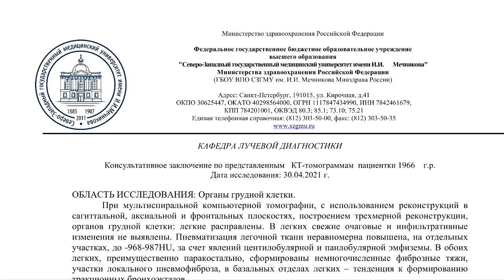ПНЕВМОФИБРОЗ после ковида и ЭМФИЗЕМА легких на РАСШИФРОВКЕ КТ легких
✍️ Для исключения ЭМФИЗЕМЫ ЛЕГКИХ и ПНЕВМОФИБРОЗА после ковида направьте нам интернет-заявку для видео расшифровки КТ легких.

🗣 От ПАЦИЕНТКИ:
"2020 год, апрель-вирусная пневмония, 25% поражение по кт, ковид отрицательный; конец мая-ковид положительный; сейчас диагноз обструктивный хронический бронхит в стадии ремиссии, в детстве-бронхиальная астма. Сейчас беспокоит слабость, сонливость. пульмонолог не согласился с описанием кт, сама же снимки смотреть не стала. писать наше заключение не буду, хочу услышать ваше мнение и получить описание с цифрами."

📧 ОПИСАНИЕ КТ легких в PDF формате стоимостью 1 500 руб. вы получите через 3-5 часов на e-mail.
📼 ВИДЕО С РАСШИФРОВКОЙ СНИМКОВ КТ легких по цене 500 руб. в дополнение к основному заключению вы получите в течение 12-18 часов в случае заказа услуги.

При мультиспиральной компьютерной томографии, с использованием реконструкций в сагиттальной, аксиальной и фронтальных плоскостях, построением трехмерной реконструкции, органов грудной клетки: легкие расправлены. В легких свежие очаговые и инфильтративные изменения не выявлены. Пневматизация легочной ткани неравномерна повышена, на отдельных участках, до -968-987 HU, за счет явлений центилобулярной и панлобулярной эмфиземы. В обоих легких, преимущественно паракостально, сформированы немногочисленные фиброзные тяжи, участки локального пневмофиброза, в базальных отделах легких – тенденция к формированию тракционных бронхоэктазов.

Ход и проходимость трахеи, главных и долевых, сегментарных бронхов не нарушены. Средостение не смещено и не расширено, новообразований в нем не визуализируется. Внутригрудные лимфатические узлы  увеличены единичные паратрахеальные лимфоузлы размером до 11х8 мм. Жидкости в плевральных полостях не выявлено.

Костных травматических и деструктивных изменений не определяется. Выраженные дегенеративно-дистрофические изменения грудного отдела позвоночника. Сердце не расширено.   Диаметр аорты не расширен на протяжении всей зоны сканирования. Диаметр легочных артерий в пределах возрастной нормы. Подмышечные лимфатические узлы не увеличены.

⏩ ЗАКЛЮЧЕНИЕ: В легких свежие очаговые и инфильтративные изменения не выявлены. КТ-картина эмфиземы легких, участков локального пневмофиброза, минимально выраженные тракционные бронхоэктазы в базальных сегментах легких. Увеличение единичных лимфоузлов средостения.
Рекомендована консультация пульмонолога.

📚 ПРИМЕРЫ ЗАКЛЮЧЕНИЙ КТ легких с пневмофиброзом после ковид на , где их можно изучить и скачать.

👁‍🗨 КОММЕНТАРИЙ врача-рентгенолога:
"Сейчас в легких пневмонической  инфильтрации у Вас нет, пневмония разрешилась.
Каких-либо опухолей в зоне сканирования достоверно не определяется.
Есть остаточные явления в виде участков фиброза консолидации легочной ткани, часть этих изменений уйдет со временем, часть останется.
Есть у Вас признаки эмфиземы легких и некоторого расширения бронхов в нижних отделах легких - это то, что называют хронической обструктивной болезнью легких (ХОБЛ).
Это жизни не угрожает, но может давать слабость, чувство нехватки воздуха, при нагрузке, волнении.
Вам нужно к пульмонологу обратиться с этим."

©️ КТ-картину эмфиземы легких, участков локального пневмофиброза после ковида обнаружил при повторном пересмотре КТ легких (второе мнение) рентгенолог высшей категории к.м.н. Котов М.А., доцент кафедры лучевой диагностики СЗГМУ им. И.И. Мечникова, главный врач центра КТ «Ами» (г. Санкт-Петербург)

☎️ СДЕЛАЙТЕ заказ на повторный пересмотр КТ легких по тел.

⚡️ ПНЕВМОФИБРОЗ — нарушающие дыхание специфические изменения в лёгочной ткани после перенесённого заболевания (в т.ч. и ковида).
Если после перенесенного заболевания, в том числе ковида есть пневмофиброз, небольшого локального характера, это не влияет на функциональные возможности легких.

👩‍👩‍👧‍👧 Почитайте ОТЗЫВЫ пациентов заказавших расшифровку КТ легких за 1500 руб. при эмфиземе легких.

💡 ЭМФИЗЕМА ЛЕГКИХ – патологическое изменение легочной ткани, характеризующееся ее повышенной воздушностью, вследствие расширения альвеол и деструкции альвеолярных стенок.